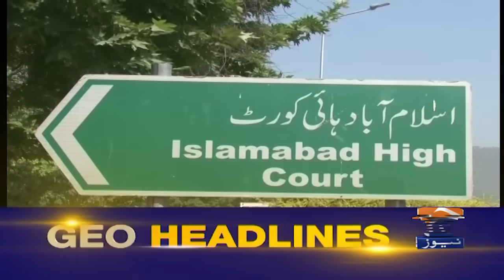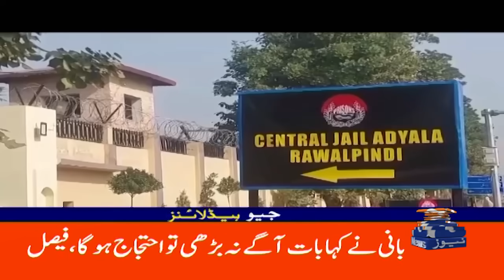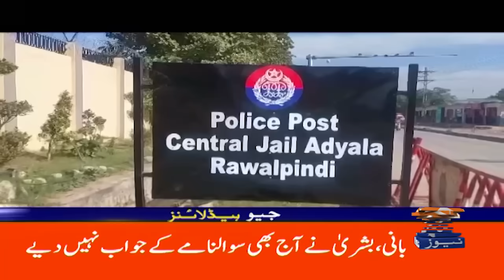Imran Khan Released Order Issued! | Geo News 7 PM Headlines (20 Nov 24)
Turn on notifications for instant updates.